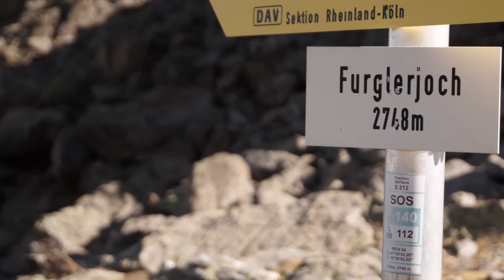Jahresrückblick 2015 Musikkapelle Serfaus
Auch dieses Jahr darf die Musikkappelle Serfaus auf ein Ereignisreiches Vereinsjahr zurückblicken.
Die Hintergrund Musik ist der Livemitschnitt vom Wertungsspiel in Serfaus zu hören.